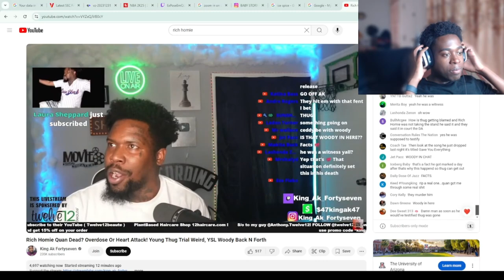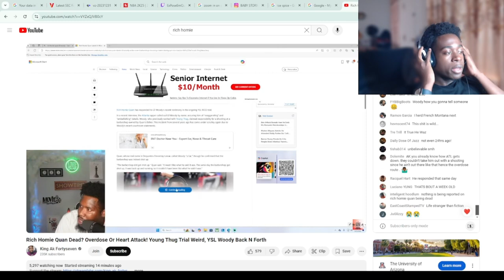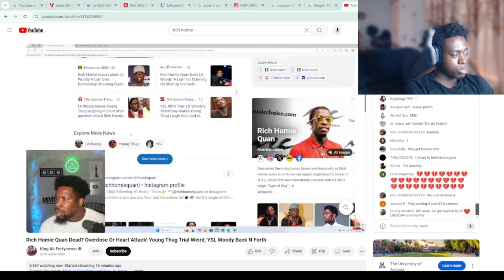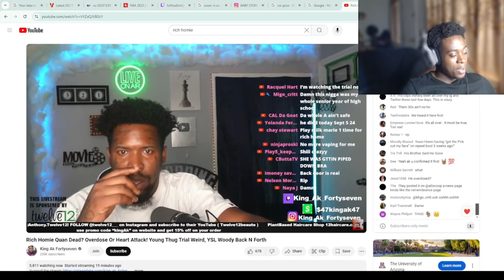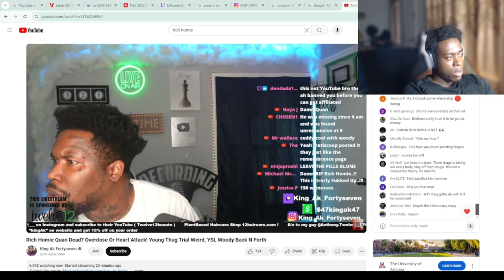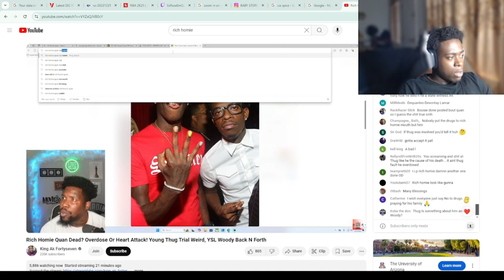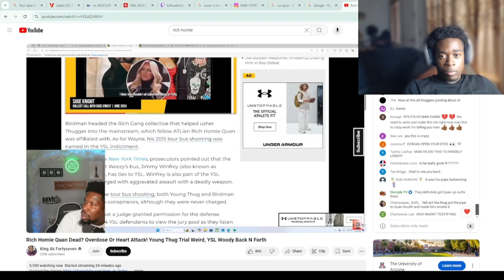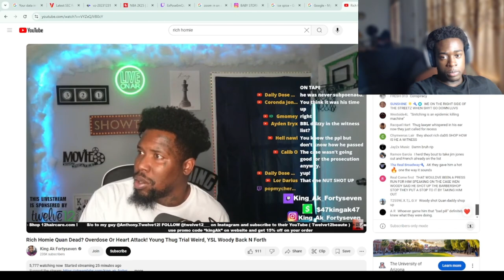Rich Homie Quan dead! King AK Blames young thug!